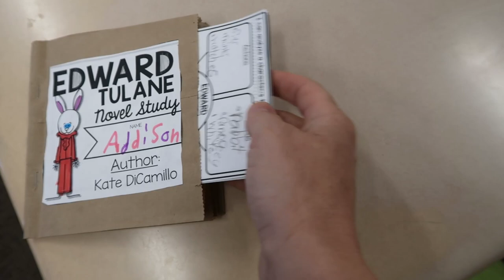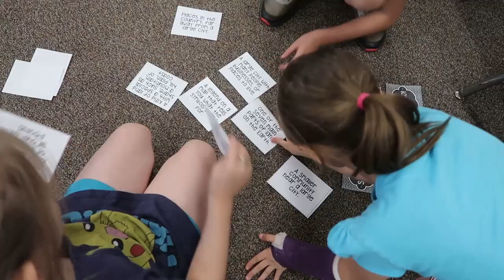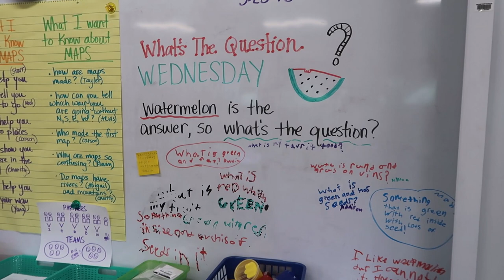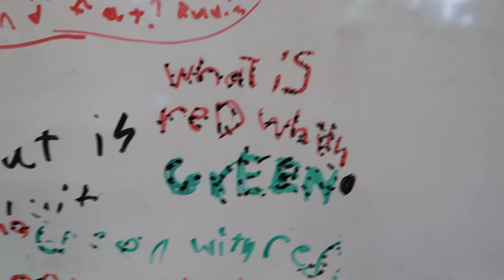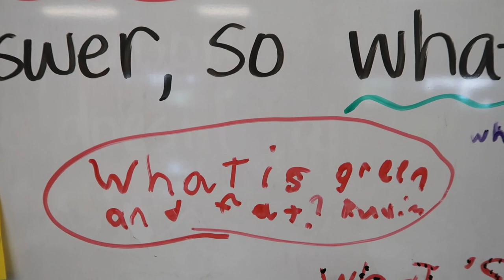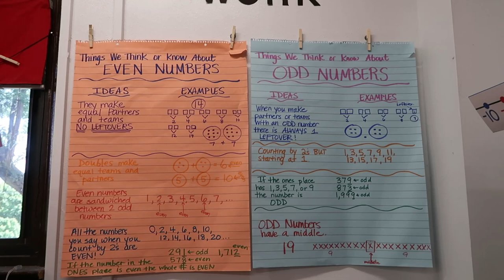What's the Question Wednesday! | That Teacher Life | 2nd Grade Teacher Vlog 2018